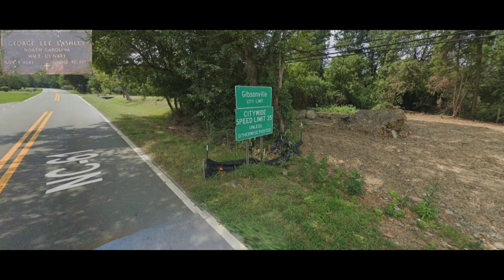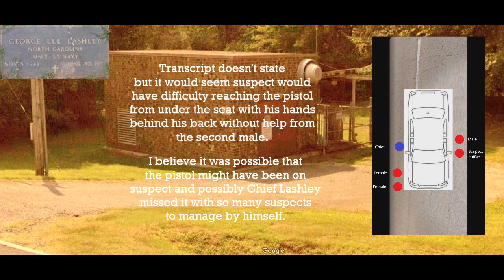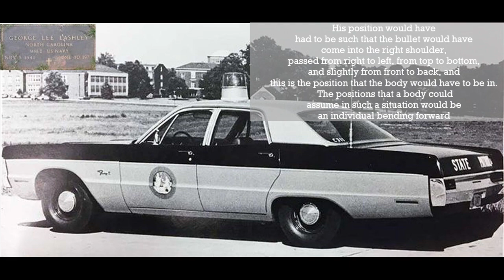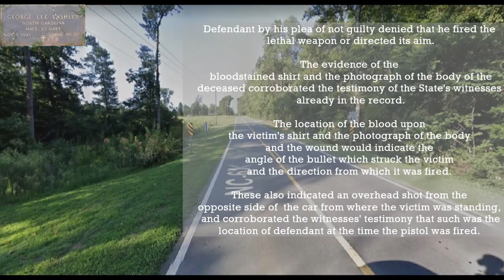The Fallen Badge | The Murder of Chief George Lashley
Chief of Police George Lashley was shot and killed while he and another city employee were checking the city's wastewater pumping facility in the woods just south of the city limits on NC Highway 61. While at the facility Chief Lashley observed a car parked nearby that contained four subjects
**Note: I did not originally find the picture of Chief Lashley so it was not included in the video. A subscriber @sherlockohms686 did a more complete search and obviously more competently than I : (   and found a pic. I edited the thumbnail image and added Chief Lashley's pic. Shout out to sherlockohms686 for her assistance.

BECOME A MEMBER / Join button is below the video and title and above the description box. It can also be found at the top of the page. Click on "Membership" at top of page to see details. Members will also get weekly updates on recent fallen officers from ODMP.

Link to assist in finding the "Join" button from IOS devices